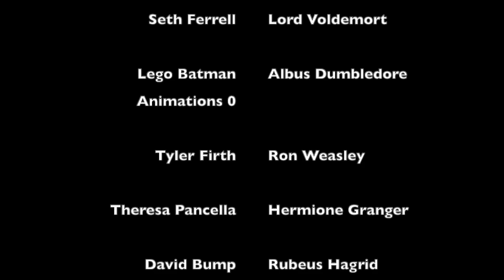Lego Harry Potter and the Halloween Special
It's just another normal Halloween at Hogwarts, that is until Harry and his friends have to deal with a dangerous threat.

Also, I forgot to credit him in the video, but David Aubuchon was the one who provided the spectacular voice of Draco Malfoy.